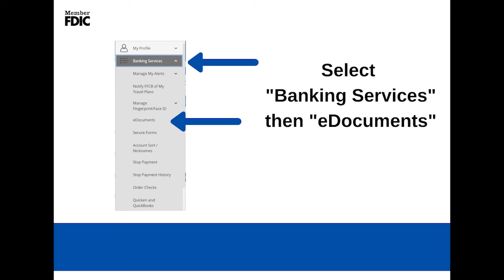How to Enroll in E Statements